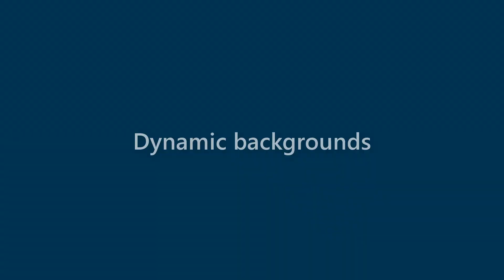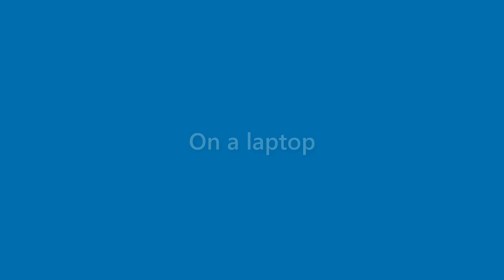Bob Doyle - appearance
Name Look - Bob Doyle - appearance. In this video we present "Bob Doyle" name look and feel in various scenarios.
This video will cover:
How does "Bob Doyle" look as a personal letterhead?
How does "Bob Doyle" look on a business card?
How does "Bob Doyle" look on a computer/laptop screen?
How does "Bob Doyle" look with different background colors?
How does "Bob Doyle" look with various fonts?